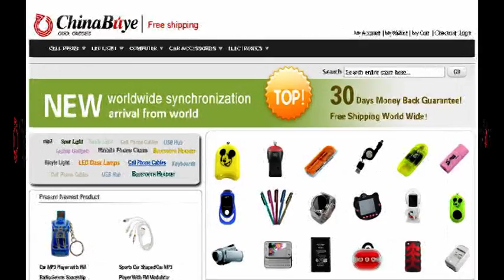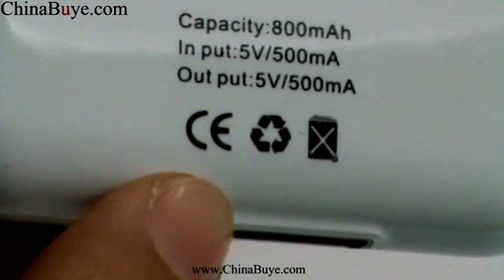Cool Extended Battery White 800mAh Replacement For iPhone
Brand new in retail package
Always good to have a spare battery charging in cradle
Regain long battery life
Standard battery is 750mAh power
Fast shipping and positive feedback